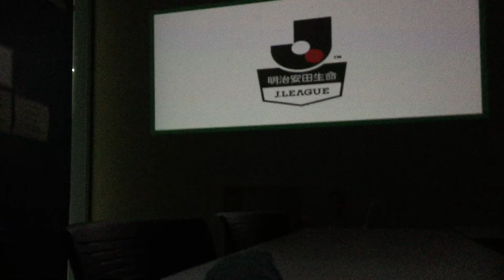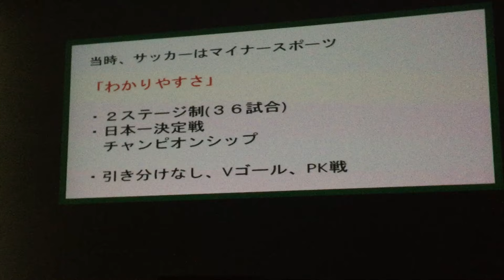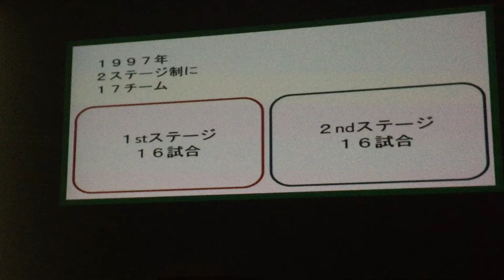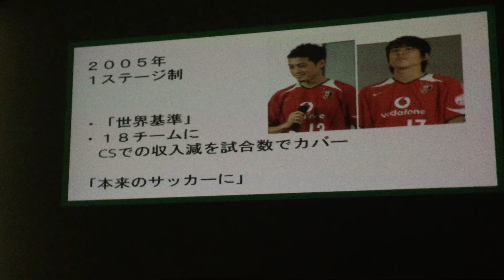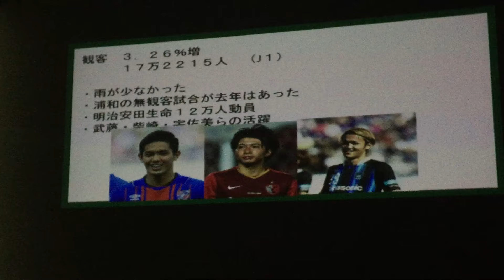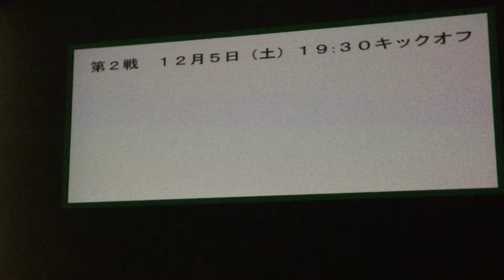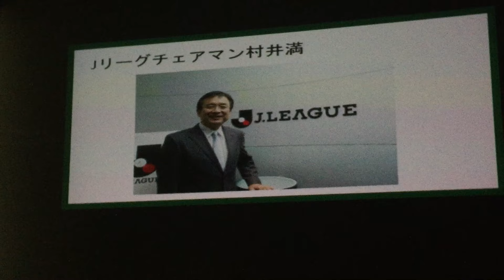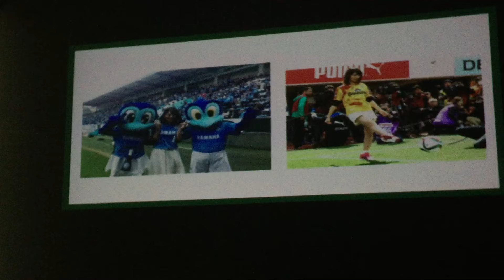清河衆「Jリーグのこれまでとこれから」 by Sports of Japan